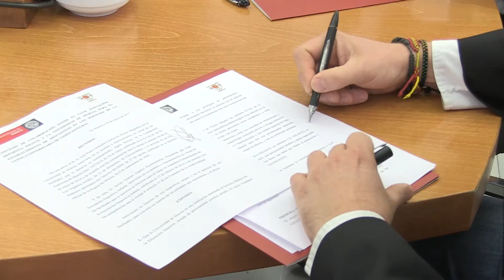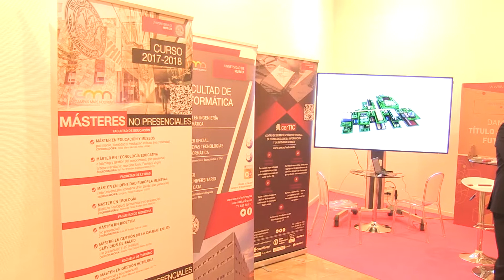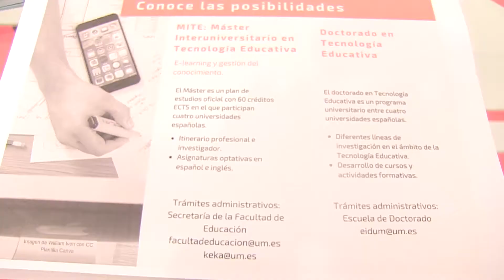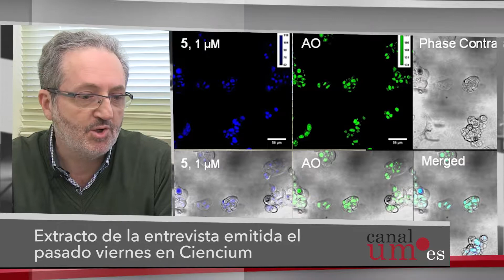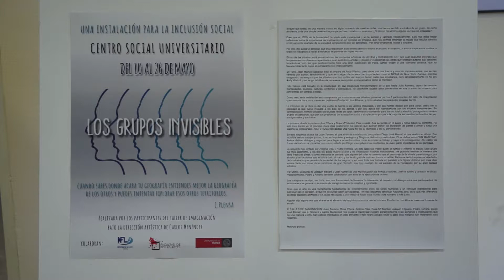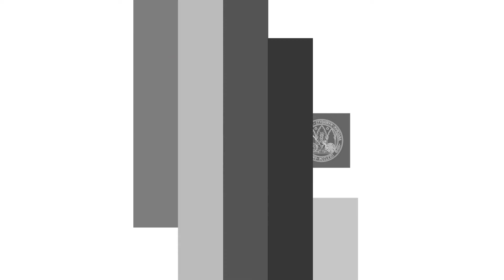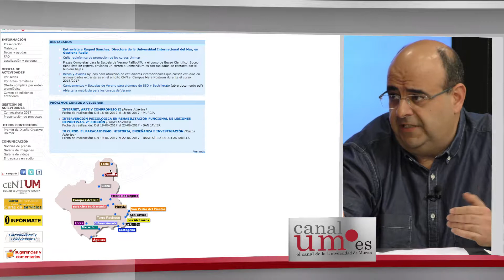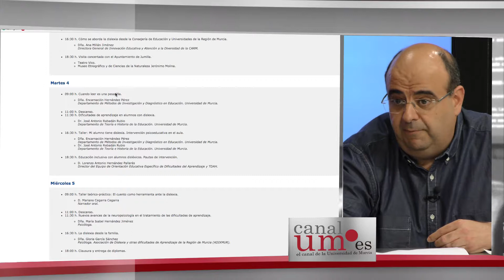Canal UM | 23 de mayo